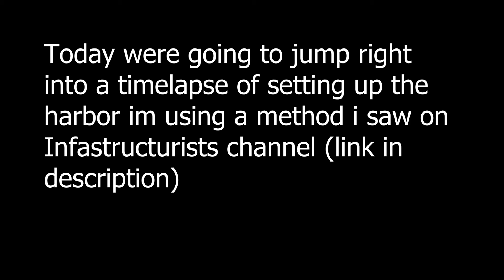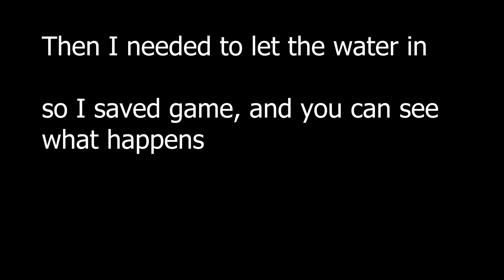Massive Harbor Project | Cities Skylines 2 [Ep3]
I made a massive harbor in my city